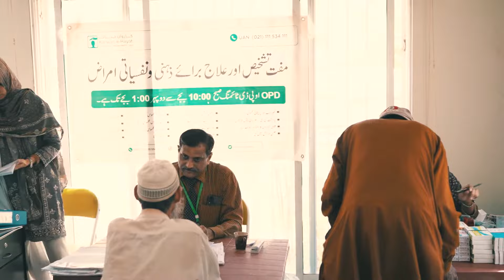Ramazan 2023 message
In a world where mental health is often stigmatized and misunderstood, the importance of mental healthcare facilities cannot be overstated. For 40 years, Karwan-e-Hayat has been dedicated to providing high-quality psychiatric care and support to those in need, helping countless individuals on their journey to recovery.

But running a psychiatric treatment facility is not an easy feat, and it requires a great deal of resources and funding to keep it running smoothly.

That's where we come in. With the holy month of Ramazan just around the corner, we have the opportunity to make a real difference and show our support for this important cause.

By donating towards Karwan-e-Hayat during Ramadan, we can help ensure that they have the resources they need to continue providing life-changing psychiatric care and rehabilitation services to those in need. Whether it's a one-time donation or a recurring contribution, every little bit helps.

United Bank Ltd (Account Title: Karwan-e-Hayat)
Account #: 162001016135 - Branch code: 1620
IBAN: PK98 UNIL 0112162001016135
Swift Code: UNIL PKKA

ZAKAT Via Bank Transfer:
Meezan Bank Ltd (Account Title: Karwan-e-Hayat)
Account #: 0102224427 - Branch code: 0105
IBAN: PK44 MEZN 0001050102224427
Swift Code: MEZN PKKA